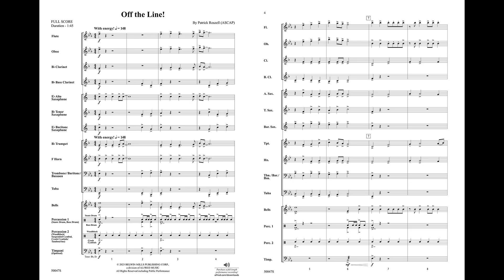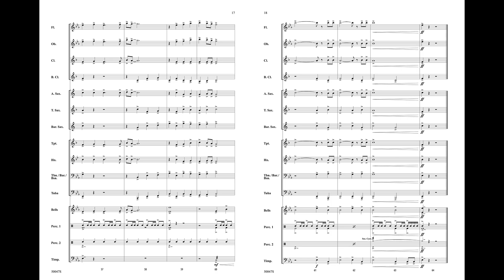Off the Line!, by Patrick Roszell – Score & Sound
Available soon in MakeMusic Cloud.

Off the Line!
By Patrick Roszell
00-50047
Belwin Beginning Band - PerformancePlus+
Grade 1
A great way to open your concert or contest program, Off the Line! by Patrick Roszell is an easy-to-play fanfare for your beginning musicians. Using just the first five notes of the concert E-flat scale, it is accessible for players at the end of their first year.

The PerformancePlus+ series is an innovative addition to the ever-expanding MakeMusic Cloud interactive library. These engaging selections are presented with educational resources designed to enrich the rehearsal process and create outstanding performances. Including:
• Assignment, recording, and assessment tools within MakeMusic Cloud
• Piece-specific exercises focused on skills and techniques
• Printable sheet music (with a standard SmartMusic subscription)
• Educational tips and suggestions to support learning
• Rights to perform in a live or virtual setting